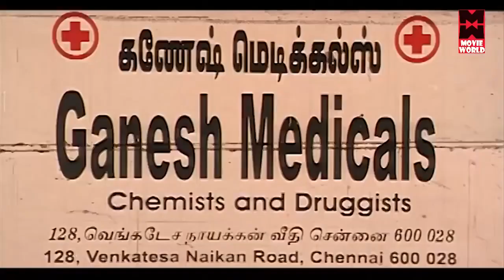கொஞ்ச நேரம் தான் | வெறும் ரெண்டு நிமிஷம் | Tamil Movie Scenes | Putham Puthusu Movie Scenes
|| ANTI-PIRACY WARNING ||

*COPYRIGHT PROTECTED*